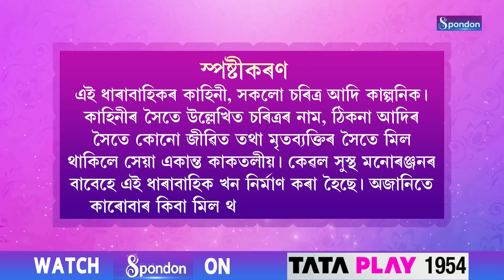SANDHYA | EPISODE 2 | SPONDON TV